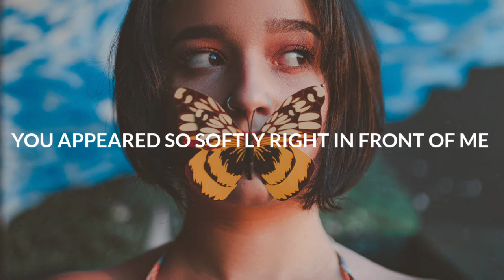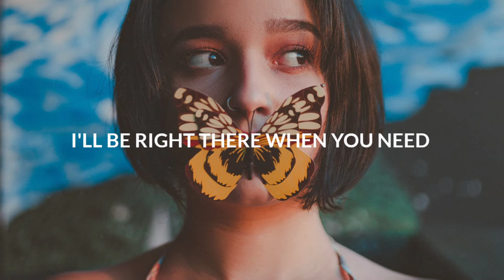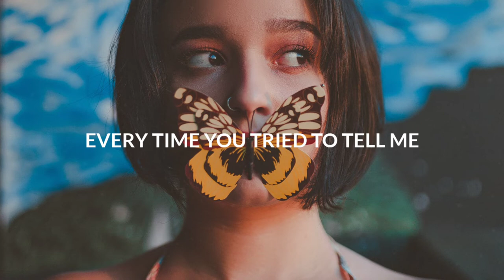Spirit Link - Butterfly (Lyrics) ft. Sofuu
💿Label : ARWV

🎤 Lyrics: Spirit Link - Butterfly ft. Sofuu
You appeared so softly right in front of me
Oh you're scared to break out from the shell that’s causing you fears
Every time you tried to tell me
You always lock yourself from the tears
Oh honey don't you worry and tell me, tell me

What's been keeping you up all night
Cause the more you try to hide I can see
All the signs
Breakaway from all your worries
Cause I know
How it feels to be so broken
Oh it’s time for you to feel reborn again
So please be free and fly high

Oh my sweet butterfly
Cause I know
So please go, be free and fly high
Butterfly

Tell me when you need a shoulder to cry on to
All those sleepless nights
I’ll be right there when you need